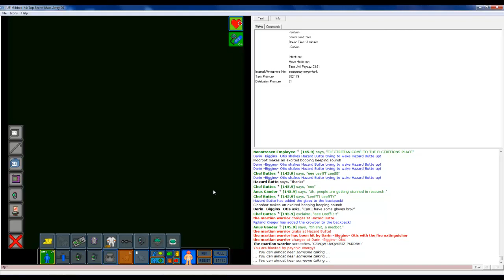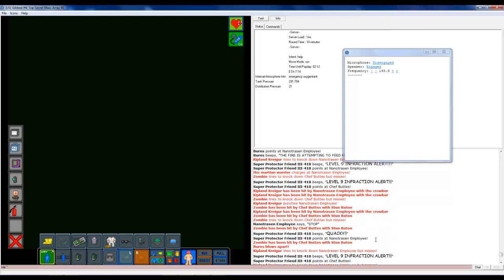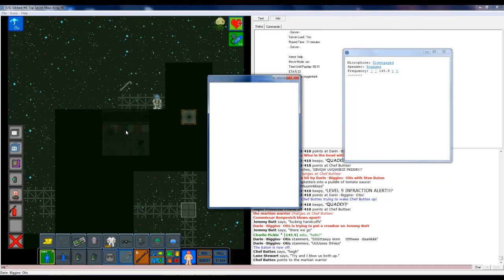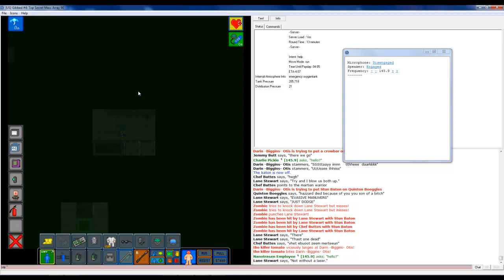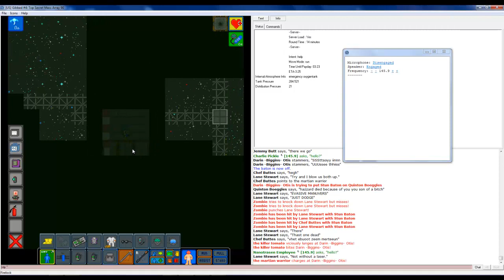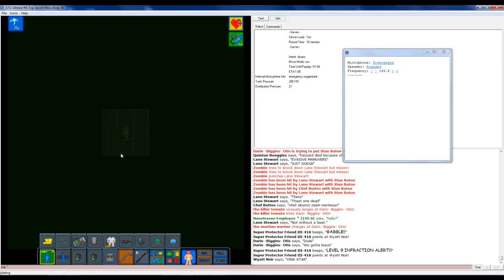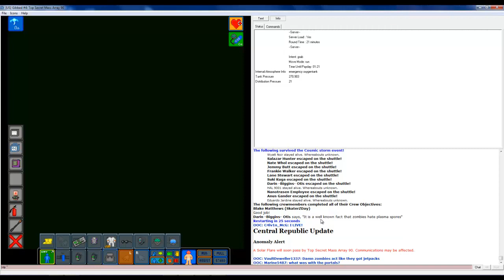Let's Play SS13 Episode 68 Fiasco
Like if you enjoyed the video, it helps spread the channel!